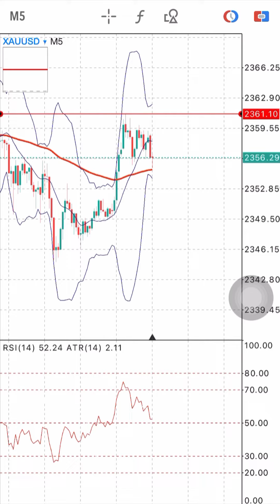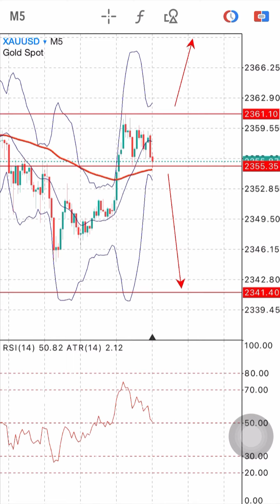XAUUSD on 15 April 2024 Signals Forecast Outlook Potential by Trading Gold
XAUUSD on 15 April 2024 Signals Forecast Outlook Potential by Trading Gold. Forex Trading Strategies Daily Free Signals Forex Pairs Forecast Tips for Daily Beginner Trading Videos.

foreign exchange
forex
forex trading
forex news
forex market
forex signals
best foreign exchange
currency trading
forex currency
forexdirectory
forex investment
forex strategies
mt4 indicators
trading signals
factory forex
smart trader
fx daily
forex analysis
action forex
forex account
forex trading signals
forek
tradize
forex millionaire,
fx charts
forex platform
currency fx
funded trader
forex dealer
trader 4
learn forex trading
market crash
Investment fx
IQ options
option iq